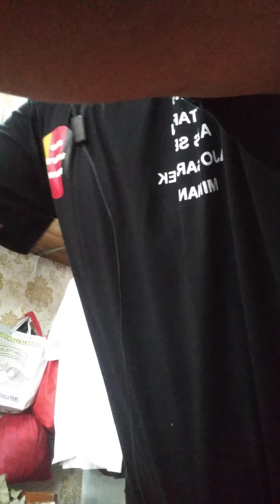Metode Adat Di isi , Limbago Dituang Utk Sadar,Bangkit,Berjalan